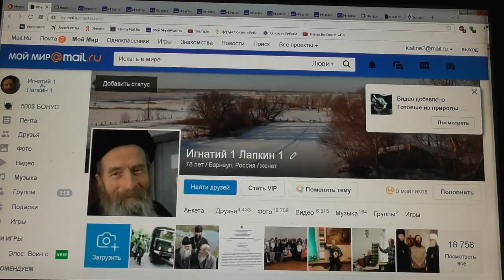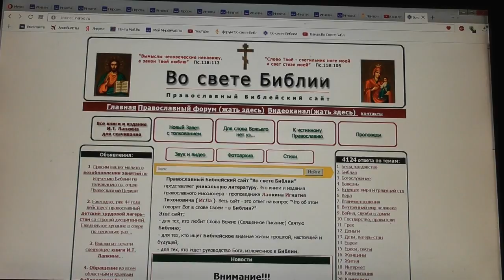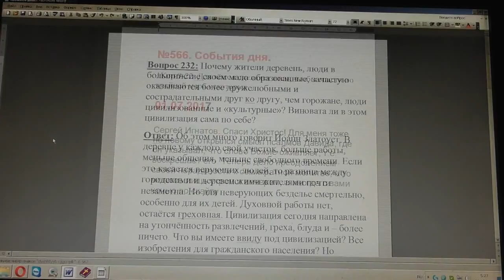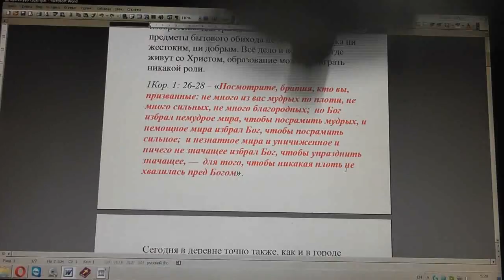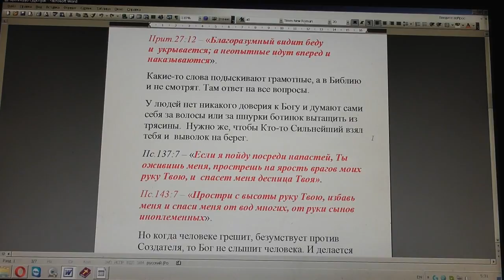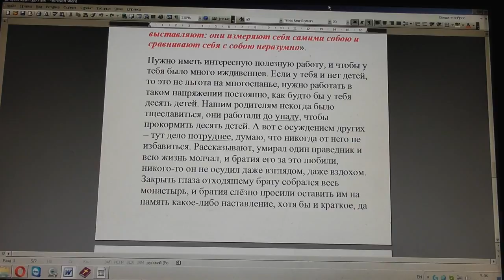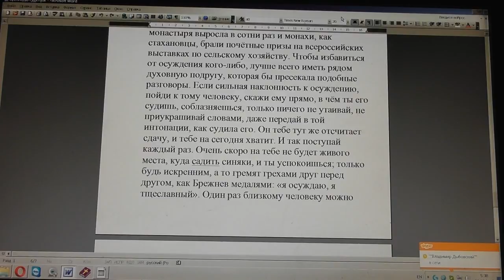№566. События дня. 1Кор. 9:22. Для всех я сделался всем... 01.07.2017